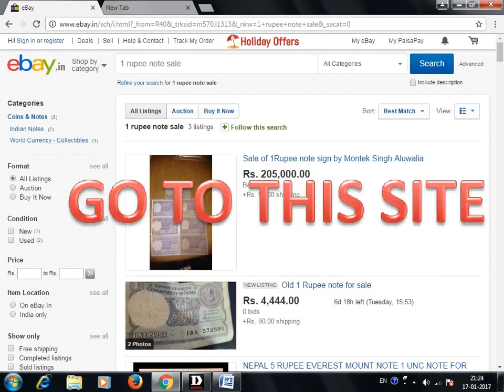One Rupee Note Can Make you a CROREPATI